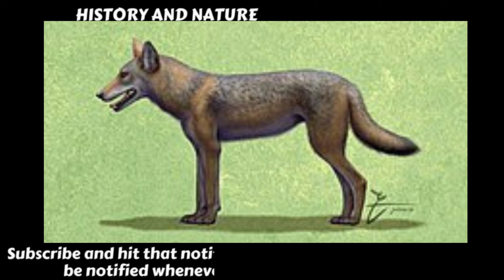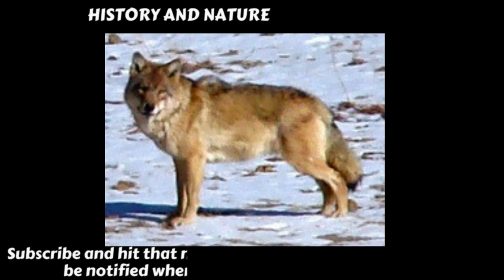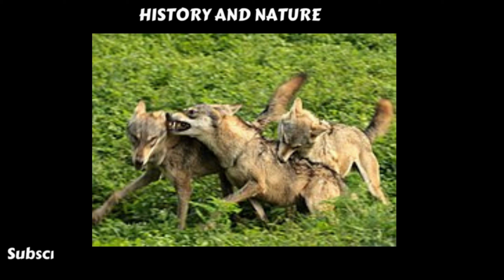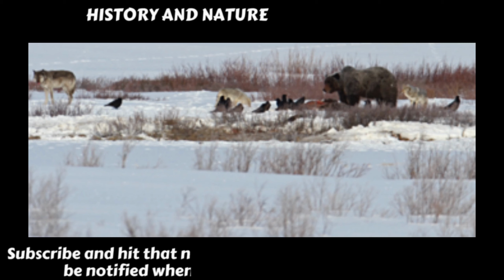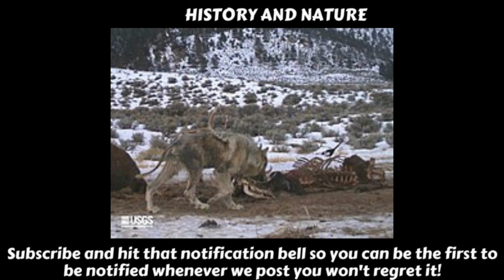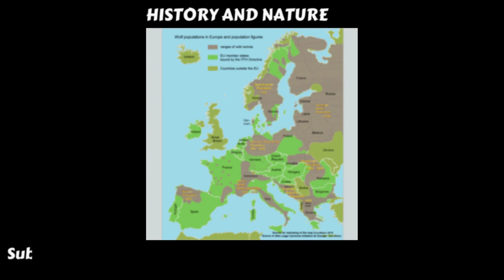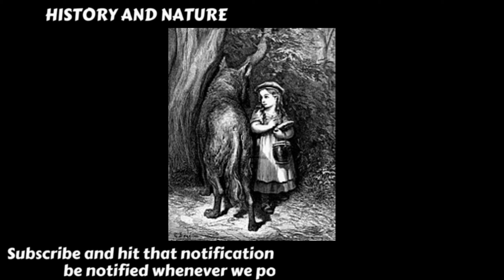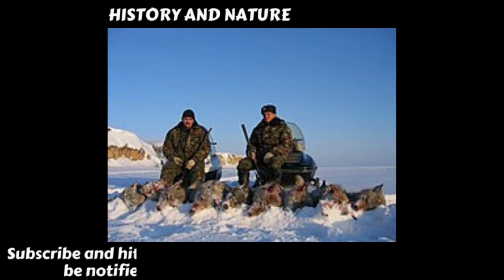HISTORY OF THE WOLF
The wolf is the largest extant member of the family Canidae, and is further distinguished from other Canis species by its less pointed ears and muzzle, as well as a shorter torso and a longer tail. The wolf is nonetheless related closely enough to smaller Canis species, such as the coyote and the golden jackal, to produce fertile hybrids with them. The wolf's fur is usually mottled white, brown, gray, and black, although subspecies in the arctic region may be nearly all white.